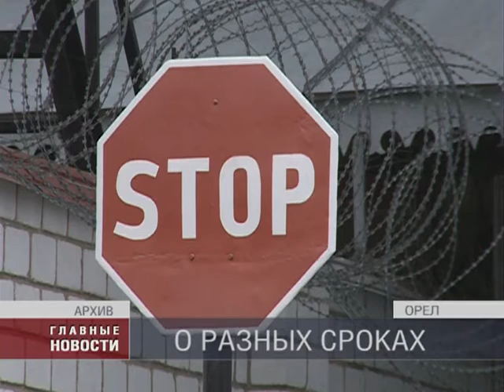Брат Алексея Навального работает в тюремной библиотеке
Серьезных нарушений распорядка за ним не замечено. Лишь однажды с ним провели воспитательную беседу за то, что осужденный навальный курил в неположенном месте. Об этом и не только, сегодня рассказал на пресс-конференции глава регионального УФСИН Владимир Доронин.